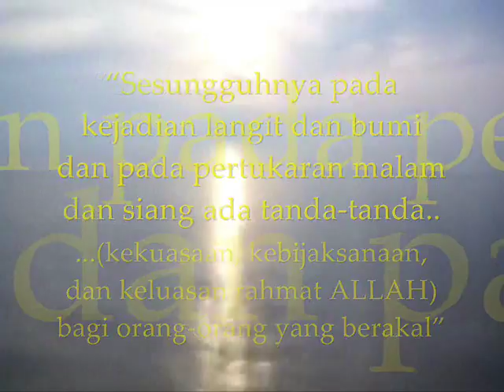Pantai itu antara satu kurniaan nikmat dari-Nya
Sewaktu bercuti, ramai diantara kita begitu sibuk dengan aktiviti-aktiviti rekreasi, sama ada bersama keluarga atau teman. Dalam aneka pilihan tempat rekreasi, pantai menjadi salah satu tempat pilihan. Keindahan ciptaan ALLAH dapat kita lihat di pantai terutama kecantikan laut seluas mata memandang. Bahkan melihat laut itu sahaja sudah mendapat pahala!. Ini jelas tercatat dalam AL QURAN:

 “Sesungguhnya pada kejadian langit dan bumi dan pada pertukaran malam dan siang ada tanda-tanda (kekuasaan, kebijaksanaan, dan keluasan rahmat ALLAH) bagi orang-orang yang berakal”

(SURAH ALI-IMRAN, ayat 190).